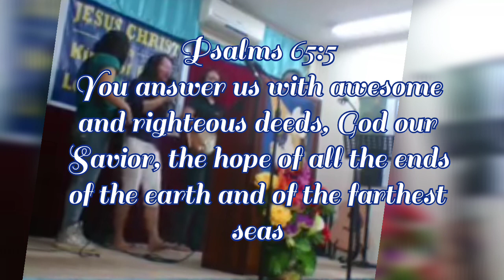God is Awesome in This Place by Hillsong //practice jam by brethren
Practice jam memories

Nehemiah 1:5
Then I said: "LORD, the God of heaven, the great and awesome God, who keeps his covenant of love with those who love him and keep his commandments,"